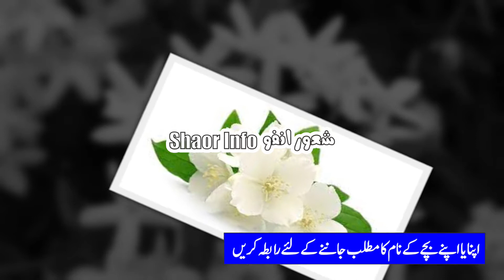Khwab mein CHanbeli KA Phool Dekhne ki Tabeer || خواب میں چنبیلی کا پھول دیکھنے کی تعبیر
زندگی میں ہر انسان خواب دیکھتا ہے۔ اور جو کچھ خواب میں دیکھتا ہے۔ وہ اس کی تعبیر بھی جاننا چاہتا ہے یہ بھی جاننا چاہتا ہے کہ یہ خواب کب تک پورا ہوگا اسی چیز کو مد نظر رکھتے ہوئے ہم نے یہ چینل ترتیب دیا ہے اس چینل پر ھم قرآن و حدیث کی روشنی میں شریعیت کے عین مطابق تعبیر بیان کرتے ہیں  فقط رضائے الٰہی ،صدقہ جاریہ اور آپ کی خدمت کے جذبے سے سرشار ہو کر تعبیر بتائی جاتی ہے۔

Everybody dreams in life.
 And whatever you see in dreams
 She wants to know her interpretation too
 It also wants to know
 How long will this dream be fulfilled?
Keeping the same thing in mind
 We've set this channel
In the light of Quran and Hadith on this channel
 Describe Shariat's exact interpretation
  The only way,
Charity
 And it is interpreted by the spirit of service to you.